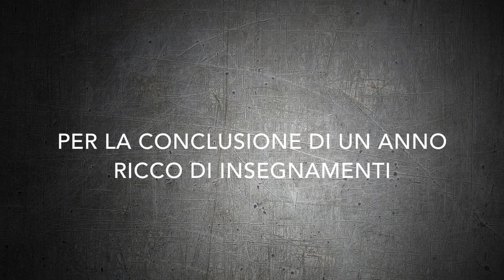MANUALE D'AMORE - Official Trailer (HD)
Trailer ufficiale dello spettacolo di fine anno di VoiceArt
Anfiteatro Fabrizio De André - Parco Miralfiore (PU)
20 giugno 2015